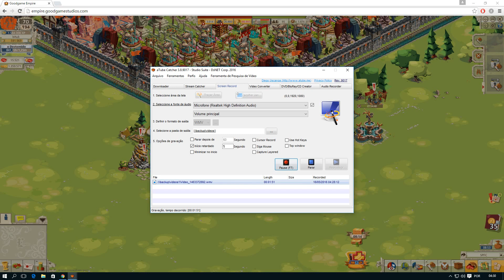Goodgame Empire - Estrangeiros - Vitoria - Victory ! Snow Elite !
Vitoria Snow Elite - Evento Estrangeiros!! Item Decorativo !!